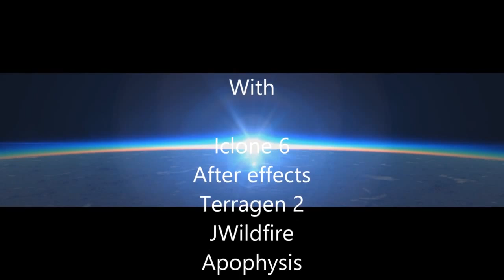Space - HD Video